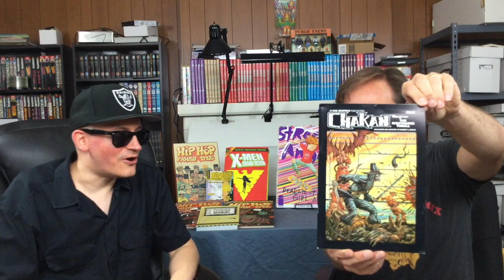Kayfabe Weekly Shoot 25, San Diego Comic Con Weekend